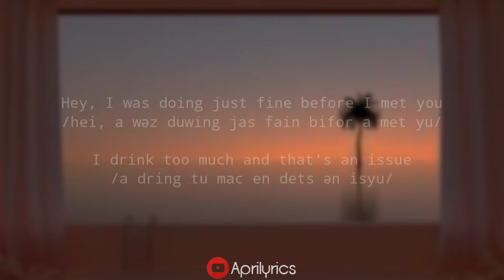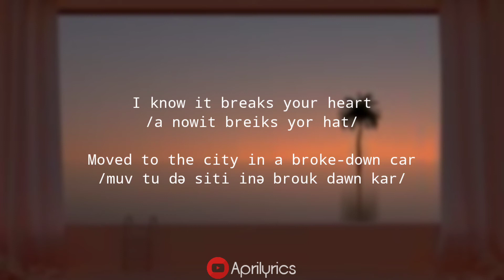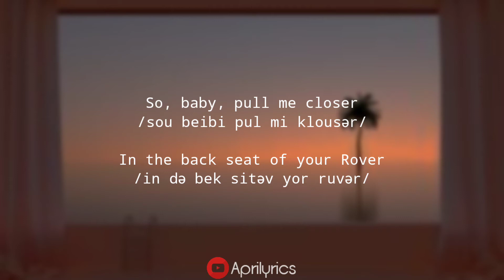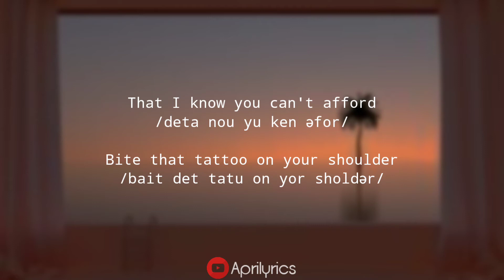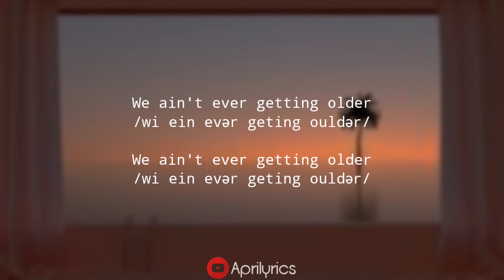Closer - THE CHAINSMOKERS FEAT. HALSEY (LIRIK DAN CARA BACA MUDAH) TIKTOK 2022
Belajar pengucapan bahasa inggris dengan mudah lewat lagu bahasa inggris.
Putar dengan kecepatan lambat agar lebih mudah memahami.
Simbol /ə/ adalah bunyi "e" dalam kata /məmakan/.
Selamat belajar :)

PLAYLIST LIRIK LAGU DAN CARA BACA BAHASA INGGRIS MUDAH

LIRIK

"Closer"
(feat. Halsey)

Again

OK